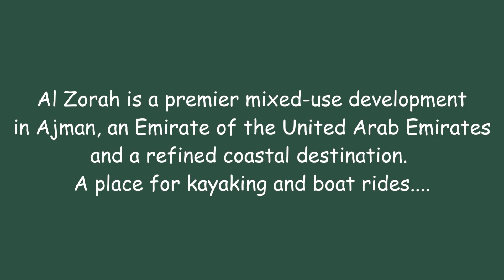Al Zorah Marina 1 Ajman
It's time for a new adventure !
Get to know about the places to visit and about adventures to do